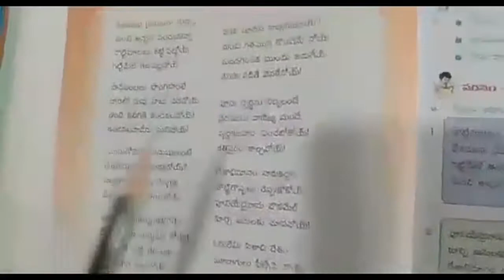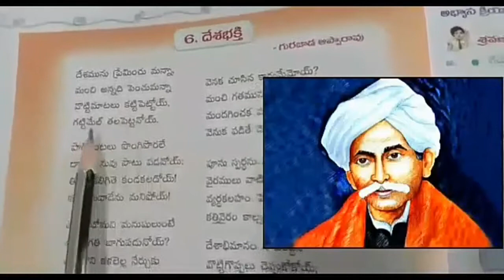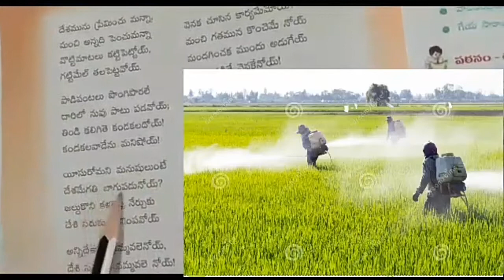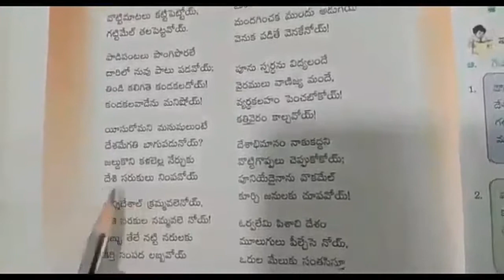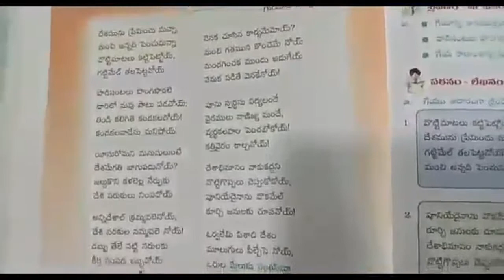దేశ భక్తి//4వ తరగతి తెలుగు//శ్రీమతి వెంకట లక్ష్మి